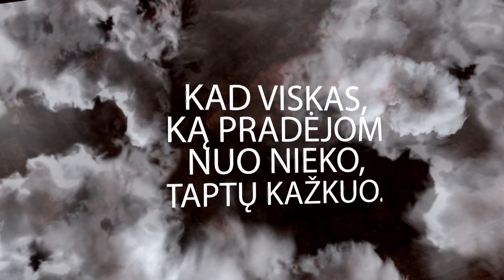''Miestas-Jonava''by Dyore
Parsisiųsti: Dyore''Miestas-Jonava''

Dyore mixteipas ''Miestas-Jonava''.
2013
Tracklist'as:

1.Jokio isibegejimo
2.Legendos niekada nemirshta
3.Klausyk
4.Laisvai
5.Vakarai(su Justu ir Simona)
6.Po poteme
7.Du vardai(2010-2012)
+8.(Bonus track)Shok su manim

Zhodzhiai:Dyore
Muzika:Mtw ir Wtk
Suvedimas:Mtw
Studija:Shiaure records

''Promo''video montavo:GhostBingo

Padėka ir pagarba miestui,komandai,
visiem nekenčiantiem ir mylintiem,esantiem,ir kritusiems.
Kad viskas,ką pradėjom nuo nieko,
taptų kažkuo.

Viena meilė,taika.